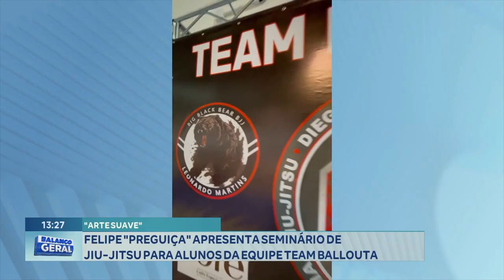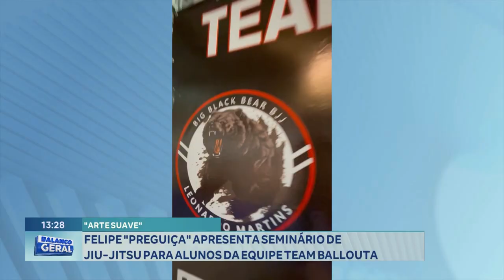"Arte Suave" Felipe "Preguiça" Apresenta Seminário de Jiu-jitsu para Alunos da Equipe Team Ballouta.